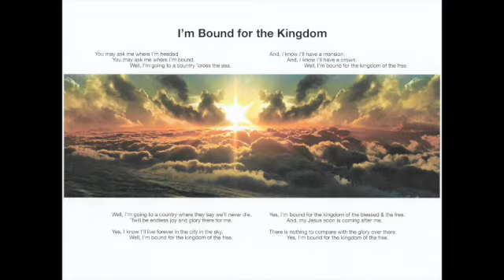Christ Lores Sing - I'm Bound for the Kingdom by Hovie Lister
Men's trio from the Wyandotte/Riverview, Michigan, Church of God.  Recorded in 1971.

Recording Credits:  Producer, Delton Alford; Organ, Winona Aultman; Piano, Myrna Alford; Bass, Ken Maddox; Percussion, Ron Gilbert.  1st Tenor, Norm Blanton, 2nd Tenor and vocal arranger, Jim Hudson, Baritone, John Dudinetz.